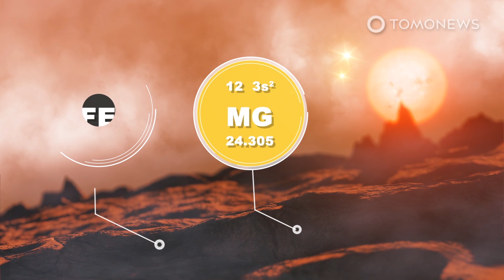Ancient ‘Super-Earth’ Found Orbiting One of the Galaxy’s Oldest Stars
RIVERSIDE, CALIFORNIA — Scientists have discovered a unique rocky “super Earth” near one of the oldest stars in the galaxy, according to a statement from the University of California, Riverside.

The planet, known as TOI-561b, is located 280 light-years away in a part of the Milky Way known as the galactic thick disk.

TOI-561b is about 50 percent larger than Earth and roughly three times its mass and roughly the same density. It orbits a star named for NASA’s Transiting Exoplanet Survey Satellite — TESS Object of Interest 561, or TOI-561.

Discovery of planet TOI-561b and observations made about its composition have been accepted for publication in the Astronomical Journal.